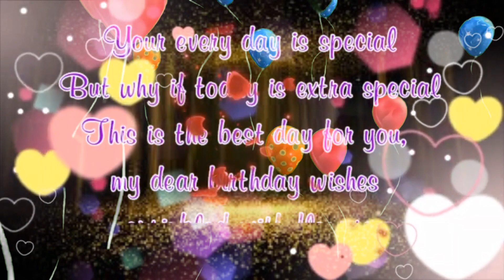17 January Birthday Status 2023|| 17 January Happy Birthday Whatsap Status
《🌹17 January Birthday Status 2023|| 17 January happy birthday whatsap status|| 17 January  Birthday Song|| Birthday status song|| Happy birthday black screen status.

17 January birthday status 2023
17 January birthday song
happy birthday status
birthday status
happy birthday song
birthday song
Birthday Video
Birthday Lyrics